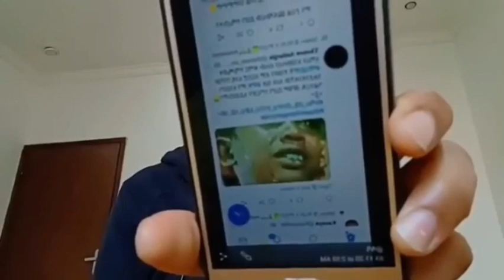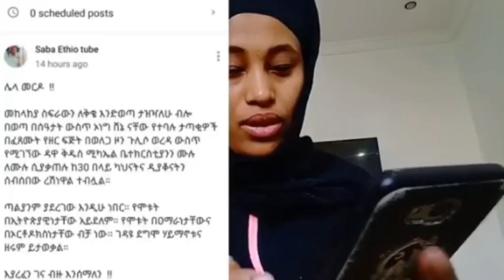Ethiopia እህቴ ሳባ አታልቅሽብኝ አይዞሽ😭😭😭ስደት እራሱ ያስለቅሳል